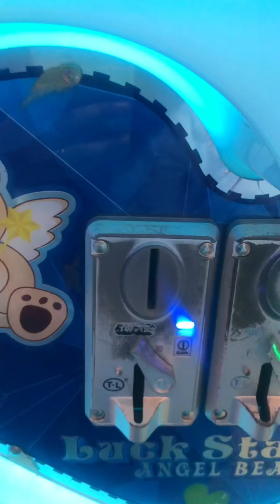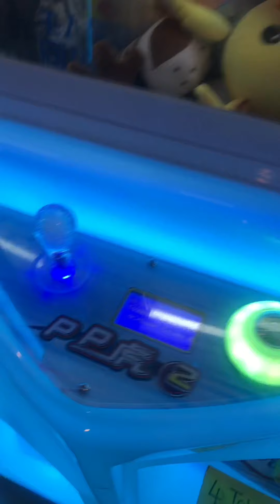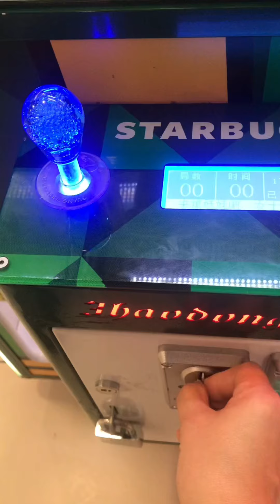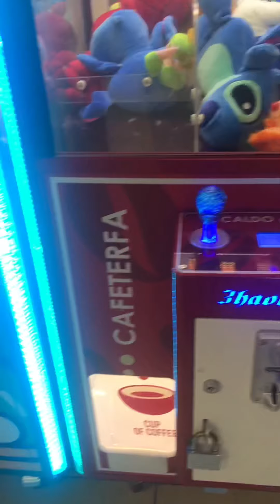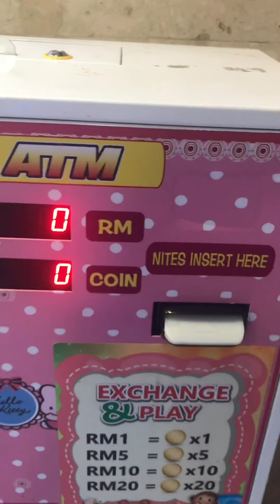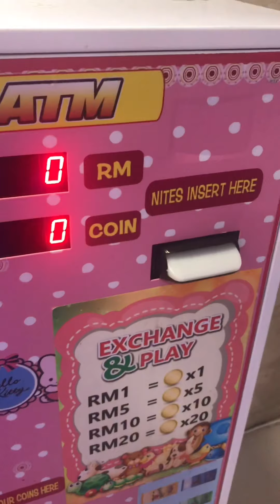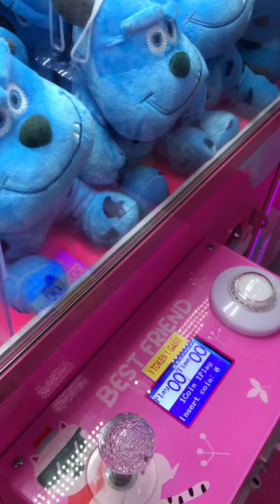Claw Machine so many trying🤣🤣🤣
playing claw machine kota kinabalu kk coba banyak
kali